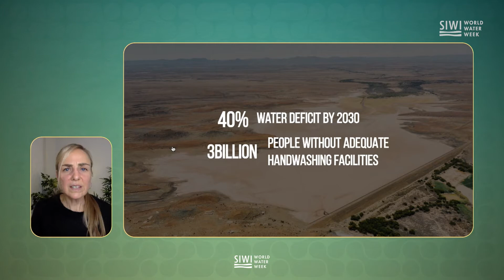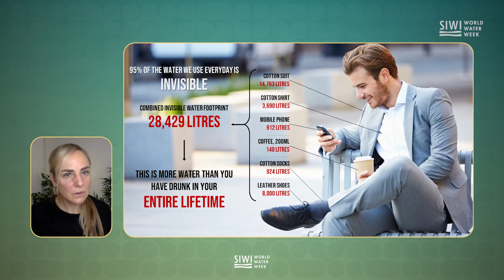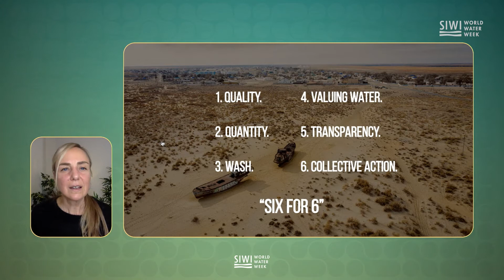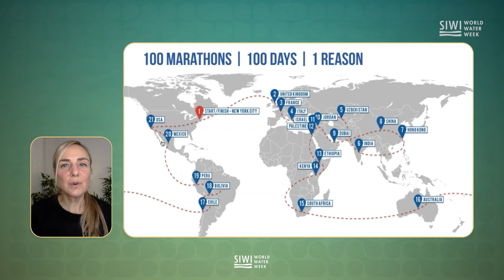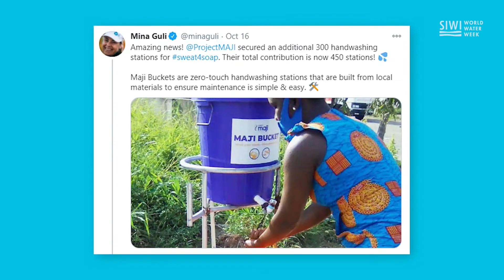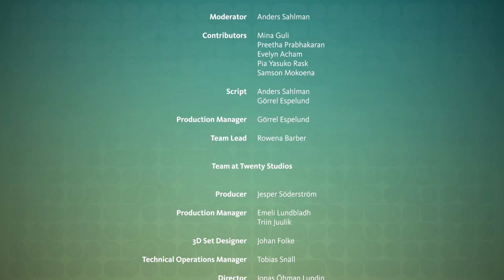10008 Communication Accelerator Why is effective communication important for water